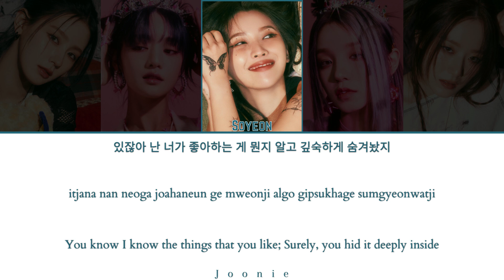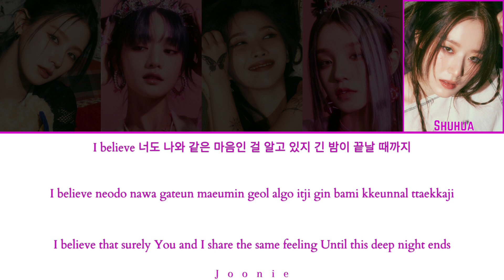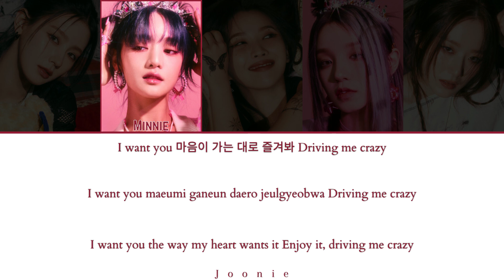(G)I-DLE (여자)아이들) 'Lucid' Lyrics (Color Coded Lyrics Han/Rom/Eng)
Artist: (G)I-DLE
Song: Lucid
Album: I Feel
Released: 5-15-23